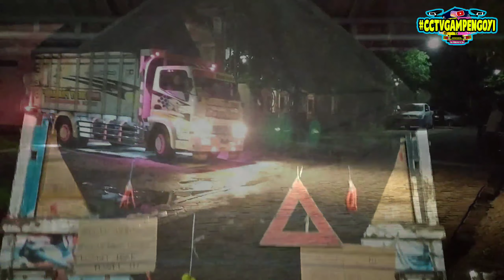PROSES MUAT CABE DI GUDANG RCR RATU CABE RAWIT